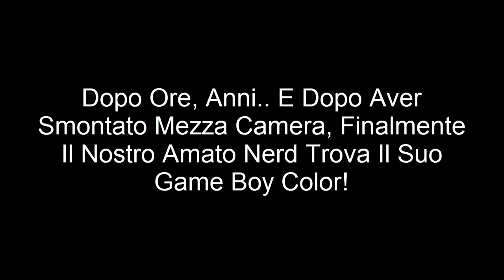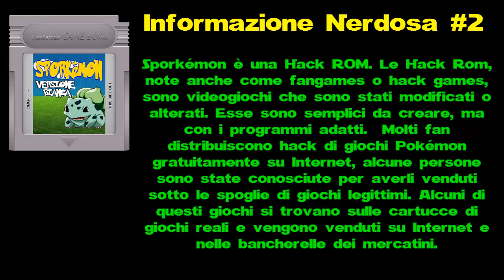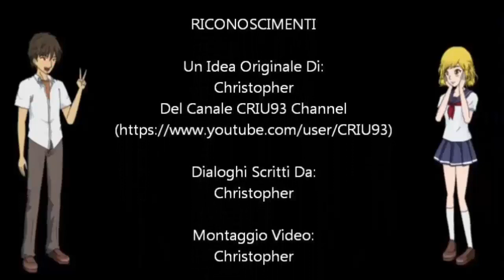Nerd's Life - Episode 03 - Creepy Game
Nerd's Life (Vita Da Nerd) - Episode 03 - Creepy Game

Il nostro protagonista Nerd questa volta deve nerdare con uno strano e vecchio gioco, accendendo il suo Game Boy Color scoprirà che la vecchia cartuccia in suo possesso, non è proprio quello che si aspettava.
Giocandoci, scoprirà che quel vecchio gioco ha un qualcosa di strano, più andrà avanti con la storia e più il gioco lo stupirà..

Canzoni Nel Video:

- Skaldjursakuten - Dorothys Magic Bag
- Skyrim - Peter Hollens & Lindsey Stirling

NERD'S LIFE